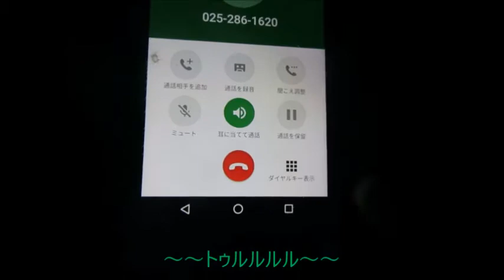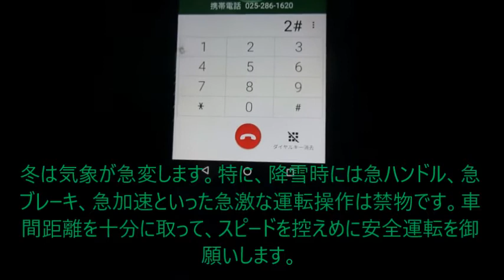雪の速度規制区間の関越トンネルで区切っている！ ハイテレin新潟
関越トンネルで言い分ける意味はあるのでしょうか？
岩槻管制のハイウェイラジオやハイウェイテレホンも雪によつ速度規制区間を水上インター辺りで区切ることがあります。